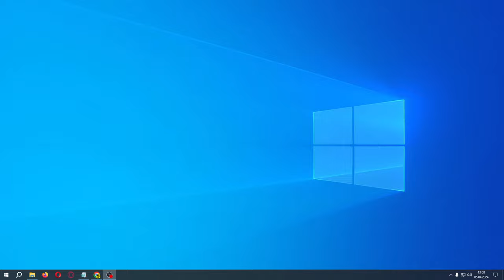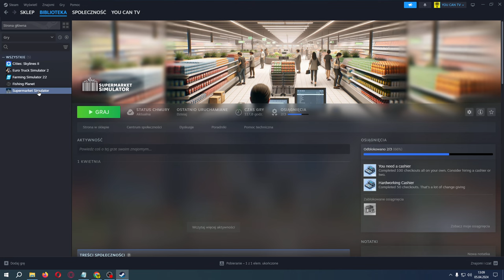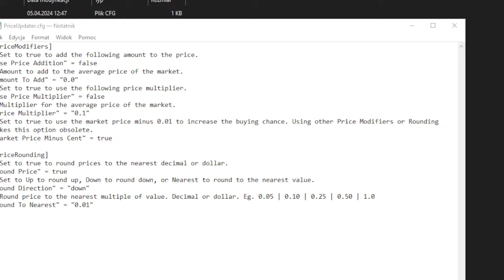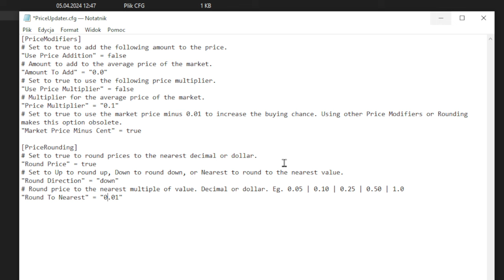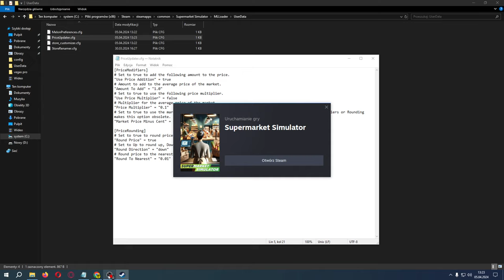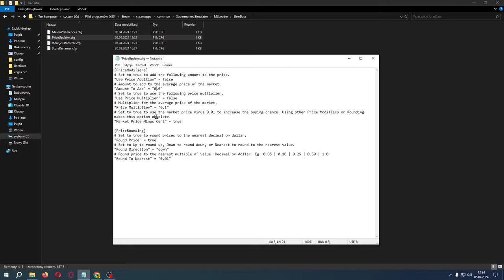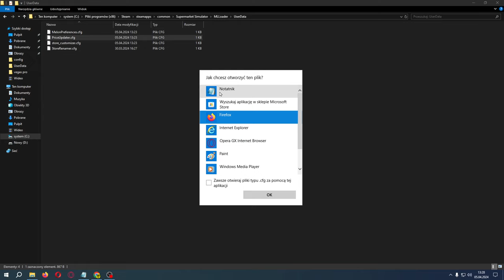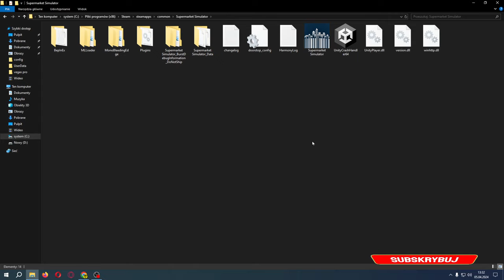JAK USTAWIĆ AUTOMATYCZNE CENY? PORADNIK Supermarket Simulator. Mod Auto Price Updater.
W dzisiejszym odcinku pokażę Ci co zrobić, żeby ustawić automatyczne ceny produktów w Twoim Sklepie. Dowiesz się jak ustawić moda PRICE UPDATER, który te ceny ustawia.

Symulator Sklepu - Mody do Supermarket Simulator.

Poradnik krok po kroku jak ustawić mody do Supermarket Simulator mod na automatyczne ceny - Auto Price Updater.